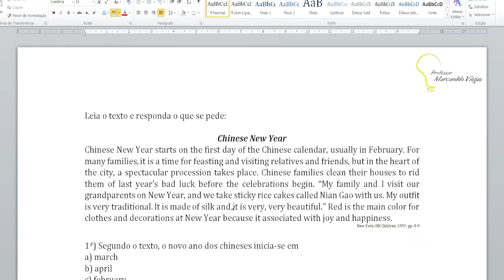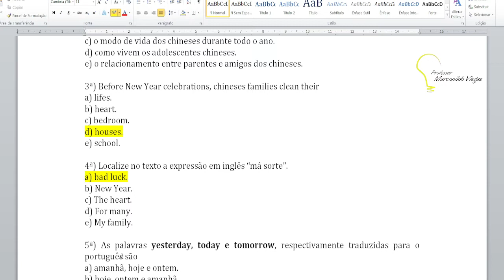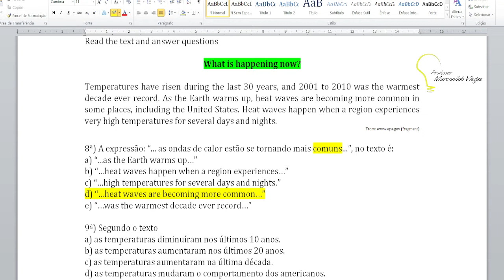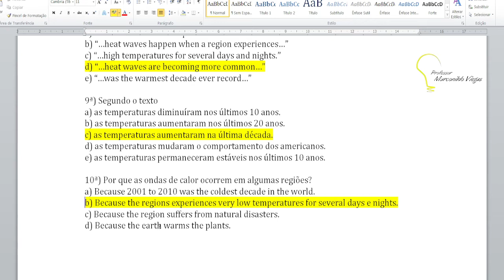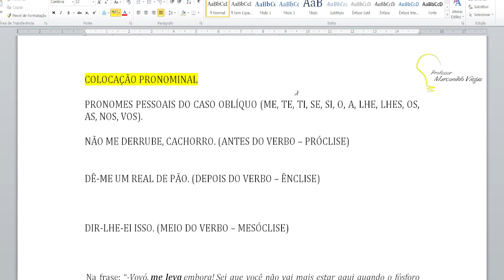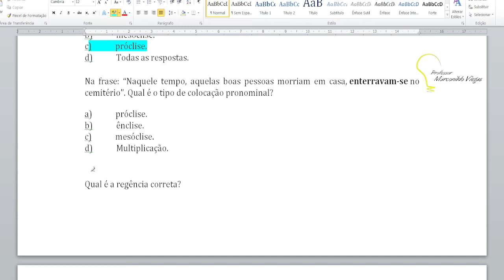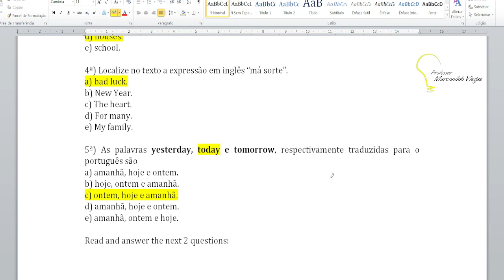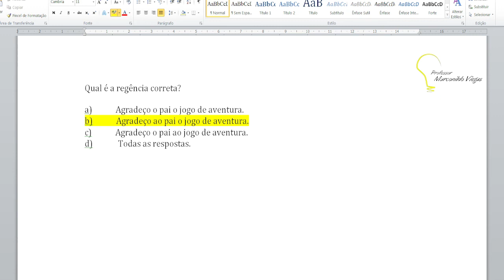Dia: 29.11.21. Disciplina: Inglês/Português. Série: 8º ano. Atividade: No vídeo.